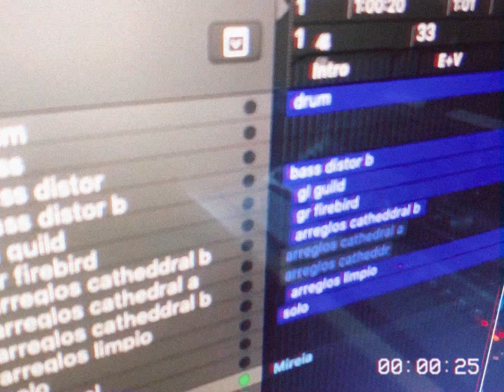Rosy Finch feat Monty Peiró - Love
by Rosy Finch
feat Monty Peiró

“Love” is a special & dark cover song written by William Patrick Corgan from The Smashing Pumpkins in 1995. It’s included in the magic compilation “Mellon Collie & The Infinite Woman” anniversary tribute album, December 2020.

Filmed by Óscar Soler, Mireia Porto and Monty Peiró at Red Records.
Postproduction, montage and editing by Escaliburcio at Baja Fidelidad Producciones.

Mireia Porto: Vocals, Screams, Guitars
Monty Peiró: Vocals, Screams
Óscar Soler: Bass
J.F. Rojo: Drums